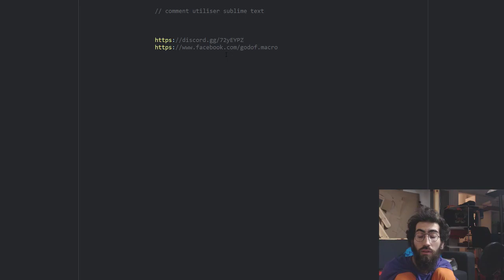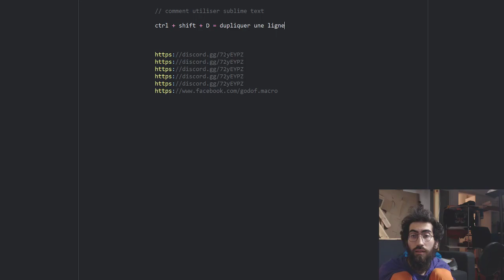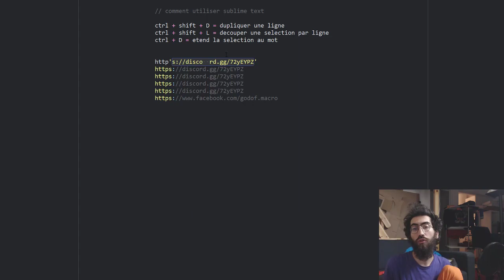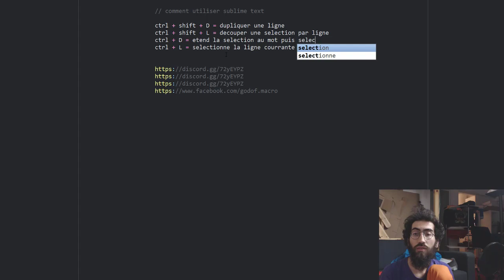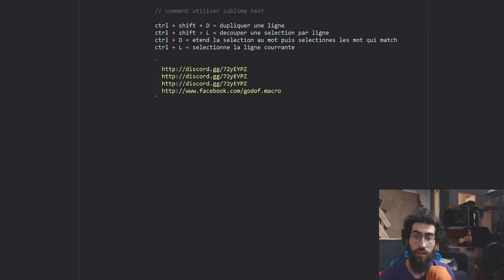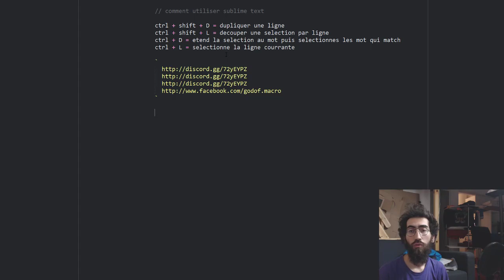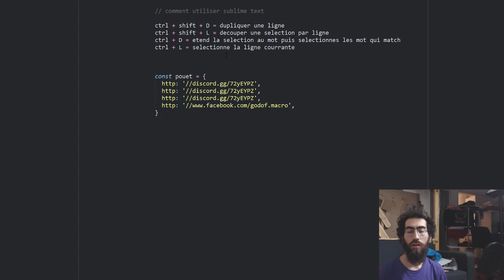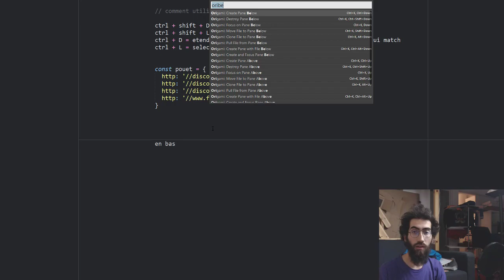Comment j'utilise sublime text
En package j'utilise uniquement:
(et d'autres pour rajouter des syntaxes / couleurs)

ctrl + L = selectionne la ligne
ctrl + shift + L = spliter la selection par ligne
ctrl + D = etend la selection puis selectionne les correspondance
ctrl + shift + D = dupliquer la ligne